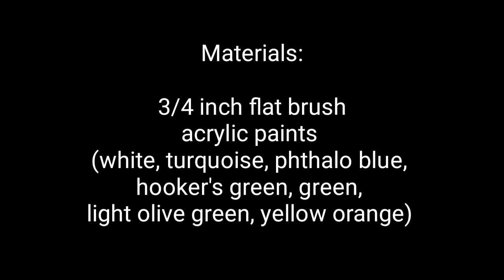How to Paint a Peony | One Stroke Painting Tutorial for Beginners